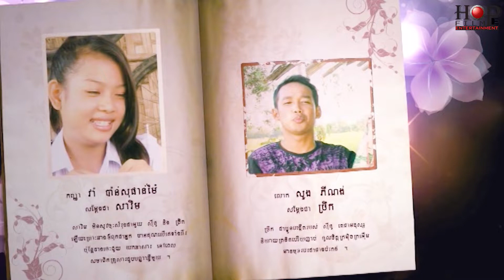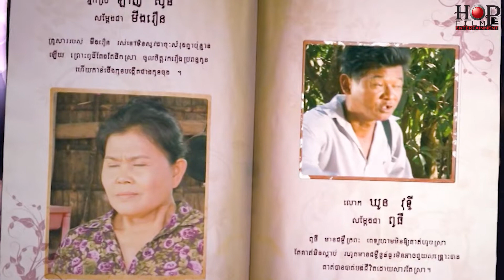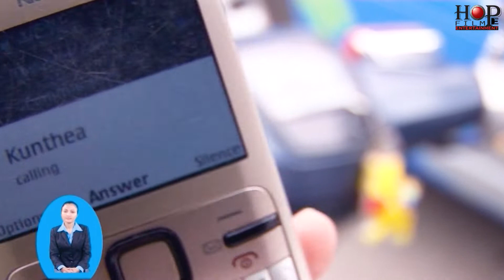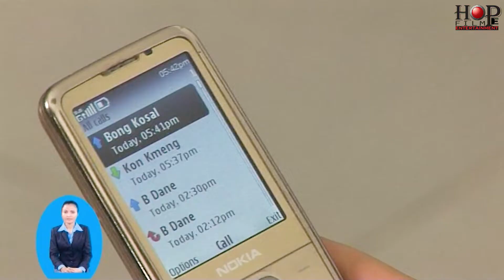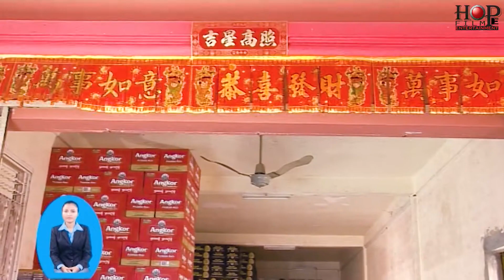រឿង ឈូកក្នុងបឹងភក់ ភាគទី២០ [ Part 20 ]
ផលិត និងរក្សារសិទ្ទិដោយ : អង្គការ ឆេមស៍ CHEMS ឆ្នាំ2012
បង្កើតភាសារសញ្ញាដោយ :  Australian AID / Australian Rend Cross
ឧបត្ថម្ភដោយ  : អង្ការសាហប្រជាជាតិដើម្បីស្ត្រី UN WOMEN
ដឹកនាំសម្តែងដោយ លោក រស់ សុខម
បច្ចេកទេសថត Mr Heng Sovannara (HopeFilm)
បច្ចេកទេសសម្លេង លោក ហ៊ុយ ឧស្សា
បច្ចេកទេសកាត់តរូបភា លោក រស់ ពិសិត / លោក តាំង​ វណ្ណតាក់